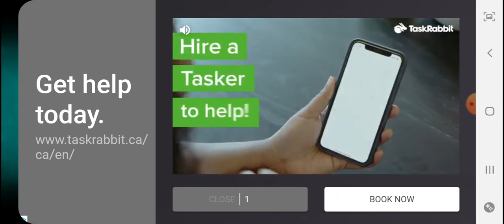Snap Pea Quest(Plants vs Zombies 2)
I recorded this yesterday but I forgot to upload it.All 5 level completed in the.Snap Pea quest.